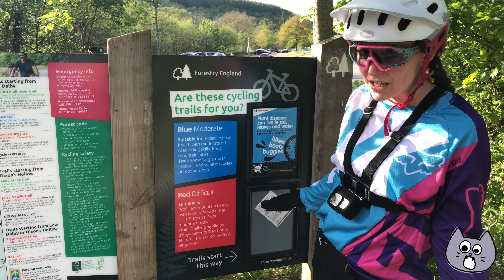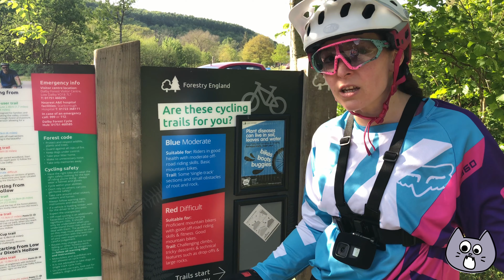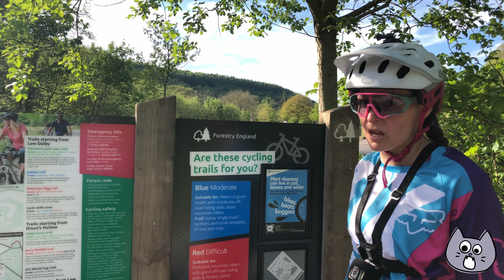Dalby Forest Blue Beginners MTB Trail May 2020 overview POV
Welcome to a full loop of the Blue Jubilee mountain biking trail at Dalby Forest in Yorkshire, UK, including evidence of me actually tackling the last set of corners where I normally have a tantrum and push!

I like to try and research mtb trails for their suitability for my and other's (in this case beginner) skill levels before I go and ride them, so if you're a girl/woman (or boy, or man for that matter) new to, or coming back to MTB, then hopefully you'll find this useful and know what to expect on the ride.
I shot this on 25/05/2020, so this shows warm spring / summer time conditions.

I've speeded up some of the sections and cut a few fire-roads out to save a bit of time, but have left a few of my odd-ball comments, tips and notes in for your entertainment because watching an entire trail would otherwise be a bit boring.

Fair warning: because I'm a WussyCat when it comes to riding, there are a few bits with expletives - usually because I'm scared and not confident in tackling the feature... The good news is that on this ride, I actually conquered my nemesis corner where I fell off last time :)